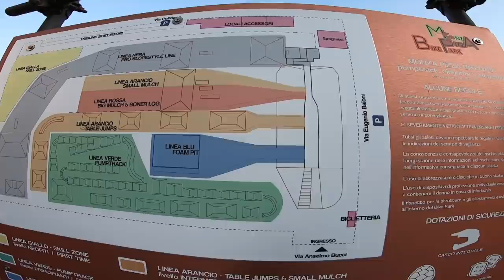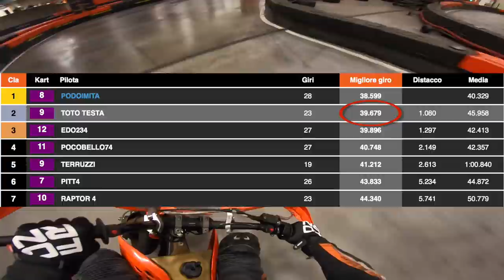COSA FARE NEL WEEKEND A MILANO?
NON SAI COSA FARE NEL WEEKEND A MILANO?
Ho deciso di fare questo video proprio per farvi vedere quali sono le attività secondo me più divertenti da fare a milano nel weekend!